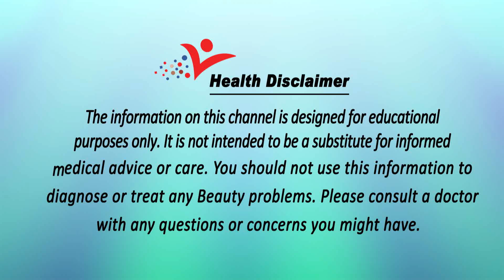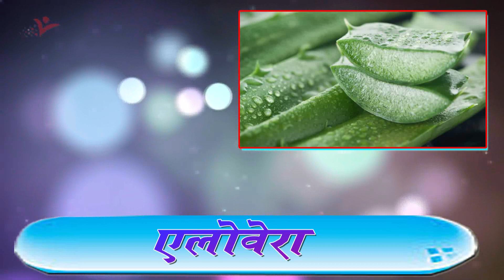1 हफ्ते में लंबे बाल करे Long Hair Tips | How To Get Strong, Long & Shiny Hair (Beauty Tip In Hindi)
1 हफ्ते में लंबे बाल करे Long Hair Tips | How To Get Strong, Long & Shiny Hair (Beauty Tips In Hindi)

Ayurvedic Hindi tips for hair growth – लंबे बालों के लिए सर्वश्रेष्ठ आयुर्वेदिक सुझाव

Watch "1 हफ्ते में लंबे बाल करे Long Hair Tips | How To Get Strong, Long & Shiny Hair (Beauty Tip In Hindi)" on our channel ViaNet Lifestyle